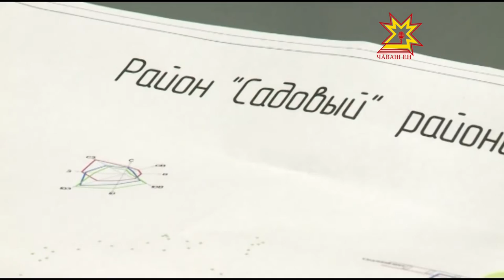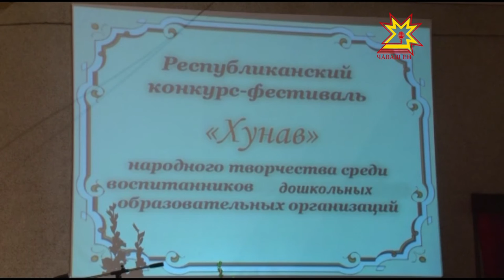Республика 11 11 2015 на чувашском языке Вечерний выпуск